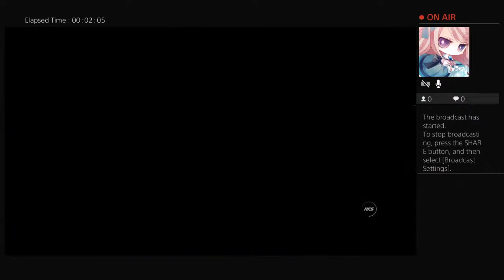need for speed heat story mode ( day 20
Nari